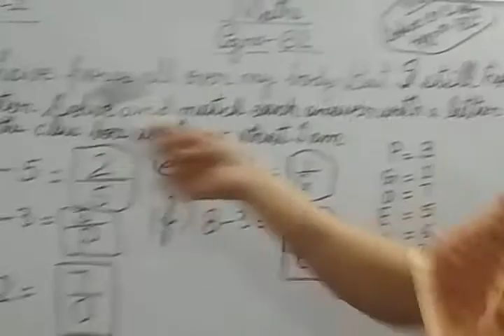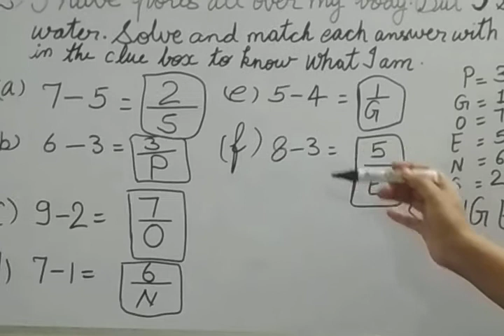Class 1 Maths VD-33 0409